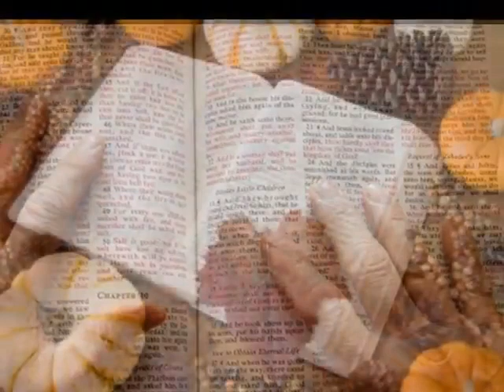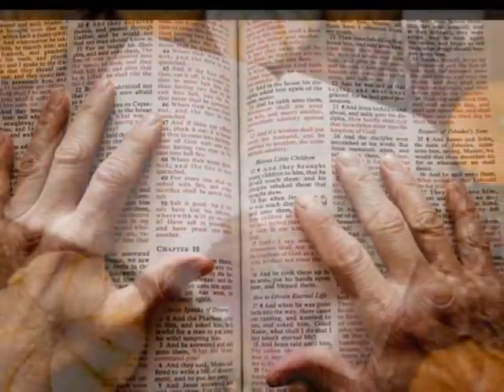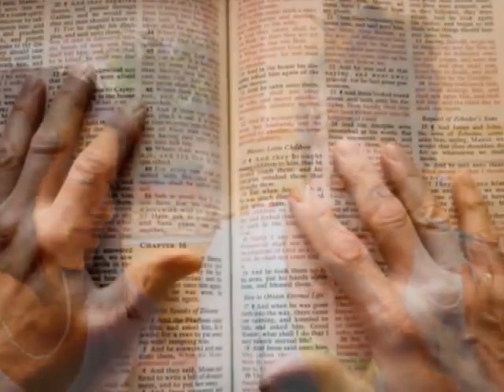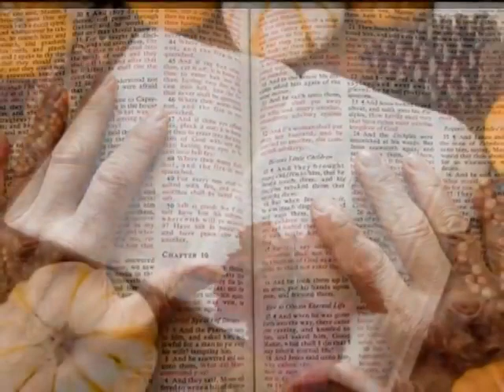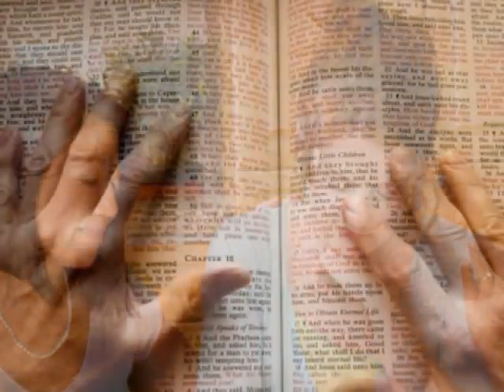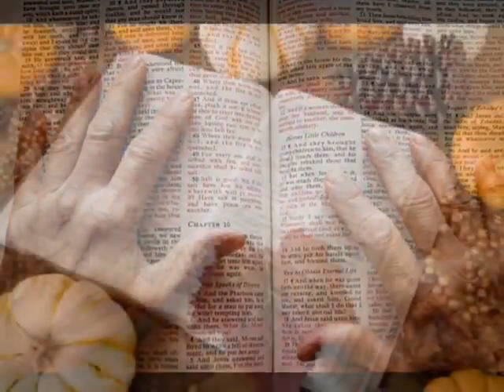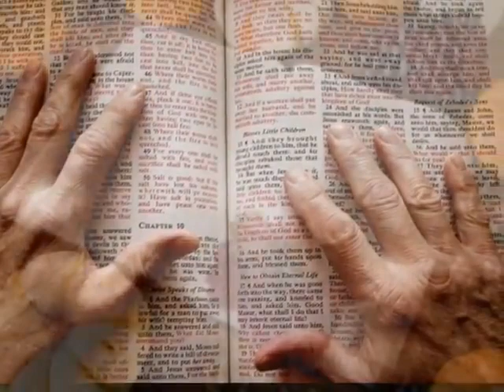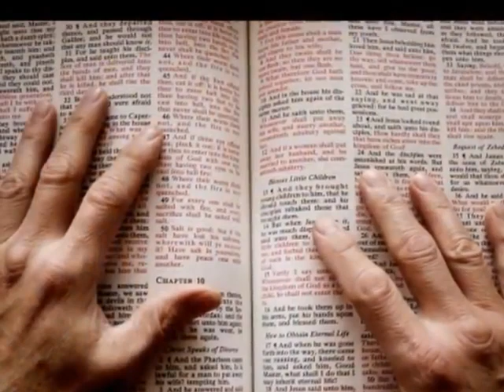Comment reconnaître une authentique manifestation du Saint-Esprit ?